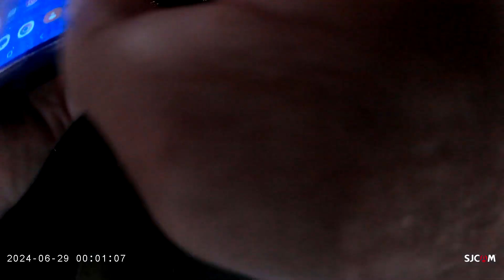Night bite at Rudee Inlet for flounder and pb Redfish!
When it's too hot to fish during the day, go out at night for some drum and flounder!